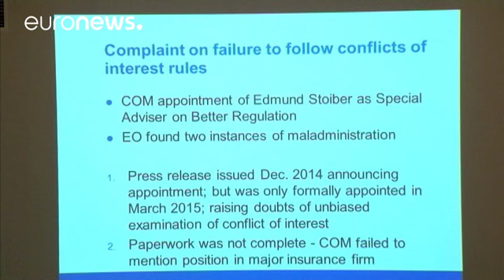Seleção de peritos para a Comissão Europeia debaixo da lupa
A Provedora de Justiça Europeia, Emily O'Reilly, abriu uma investigação sobre a forma como a Comissão Europeia escolhe os conselheiros especiais.

O relatório de 2015, divulgado esta segunda-feira, em Bruxelas, revela que a maioria das queixas dos cidadãos são sobre a falta de transparência das instituições europeias.

À euronews, Emily O'Reilly disse que "a minha mensagem para as instituições é que têm de aceitar que vivemos num mundo digital e que a geração mais jovem não compreende bem a nec…